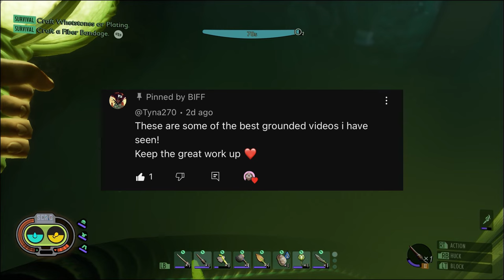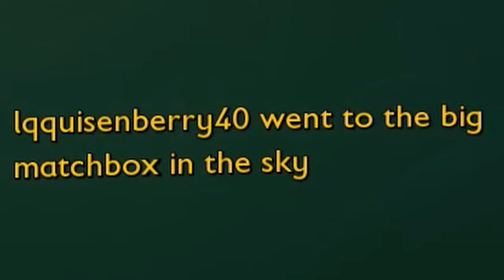I Face My BIGGEST Fears in Grounded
Hey everyone, Rest assured that Rodney's sweet sweet voice will be back in the next episode! I'm not sure entirely what happened but just know it went poof. I am more driven than ever to make content and lately it's been a blast. Thank you guys, for all the support on the most recent videos as well as on my commentary channel (linked below!). I hope you guys are enjoying the content and as always have an amazing day!